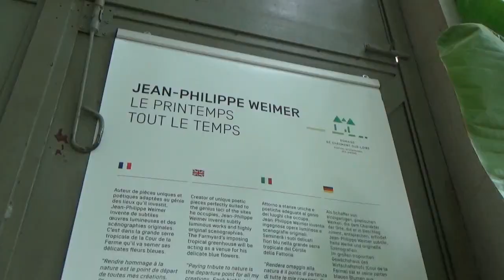Chaumont 2017 Jean Philippe Weimer ART